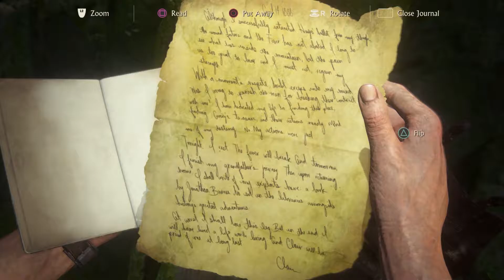ANOTHER EASTER EGG!!! | Uncharted 4: A Thief's End - Part 52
I LOVE NAUGHTY DOG!

I hope you've enjoyed today's video! What do you think of it?

I'm Live on Twitch! Come Watch!